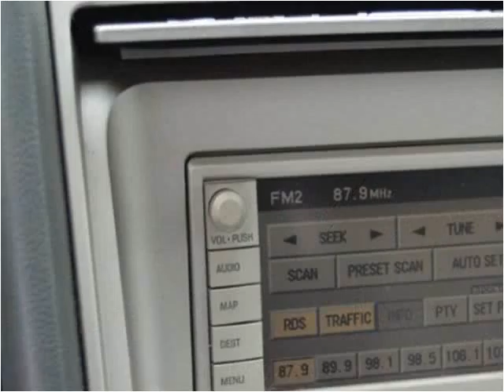2005 Lincoln Navigator Used Cars Lancaster OH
This 2005 Lincoln Navigator is available from 3Digit Auto Sales.